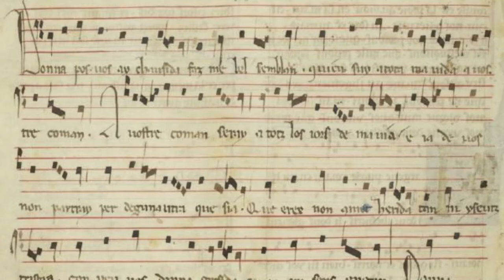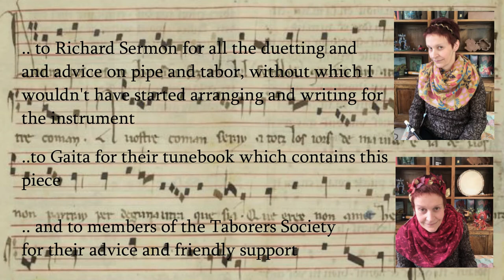Domna pos vos ay chausida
A new instrumental arrangement for pipe and tabor by Kathryn Wheeler

This is an arrangement of the c. 1300 medieval troubadour dansa (dance song) Domna, pos vos ay chausida for pipe and tabor - with three new parts. The original is a single line, one strophe song with the structure AbaA (where A is a refrain).